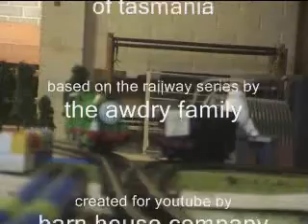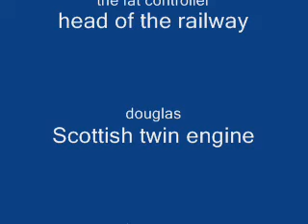s17 ttte&f rail & waterways of tasmania episode 3